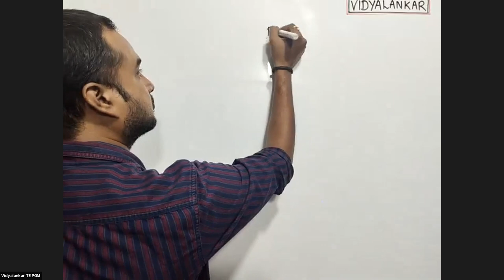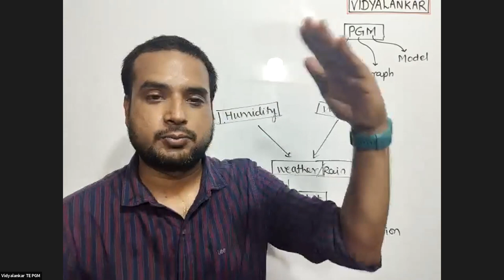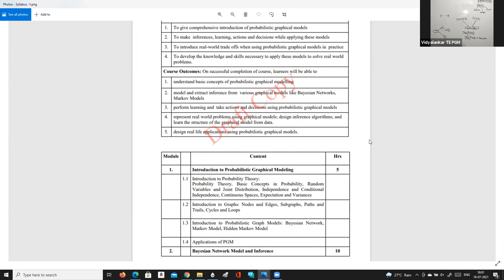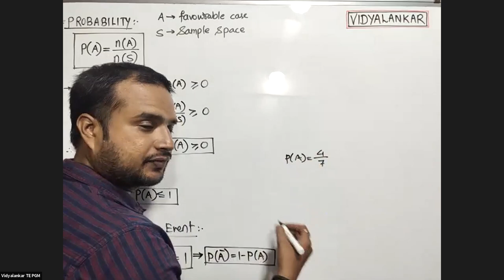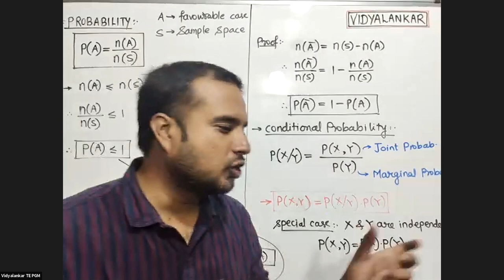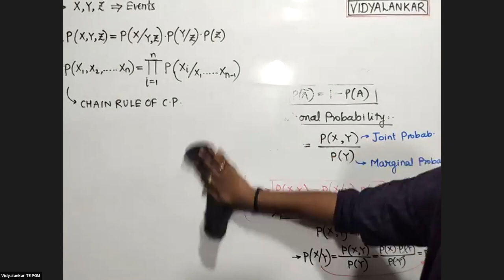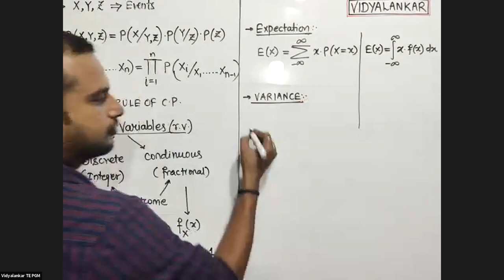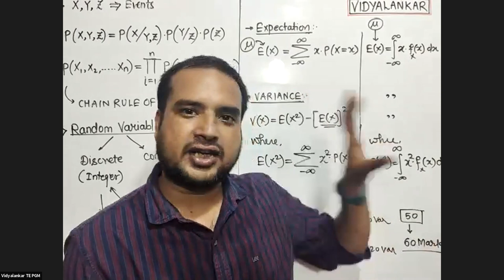T E Sem V CMPN - Probabilistic Graphical Models (PGM) Regular Batches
Get a glimpse of Online Live  Demo Lecture.

TE Sem V  Regular Online (LIVE + Interactive) Batches